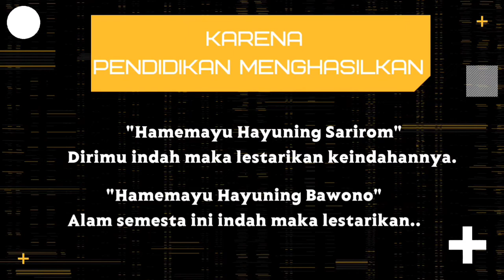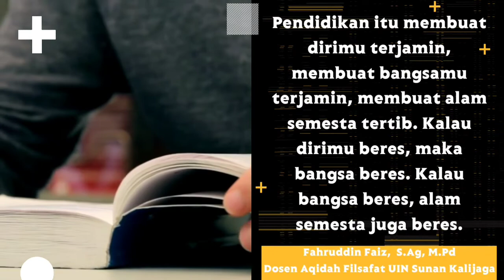Motivasi Kuliah Hari Ini, Kenapa Ada Pendidikan? | 02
Motivasi Kuliah Hari Ini
Kenapa Ada Pendidikan?
Apa Pentingnya Pendidikan?
Apa Perlunya Pendidikan Bagi Kita?
Melalui motivasi ini semoga dapat membangkitkanmu dalam belajar dan semangat kuliah
Semoga harimu dipenuhi rasa semangat

Akun ini dikelola oleh HMPS PAI IAIN Kediri dan FORSIPA IAIN Kediri.

Alamat: Jl. Sunan Ampel No.7, Ngronggo, Kec. Kota Kediri, Kota Kediri, Jawa Timur 64127